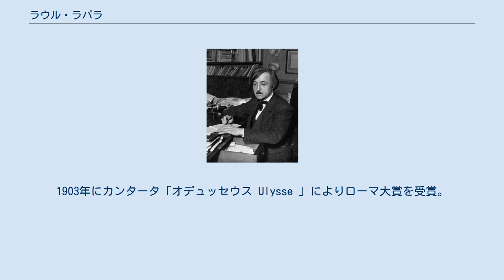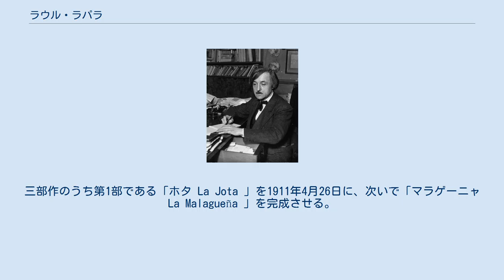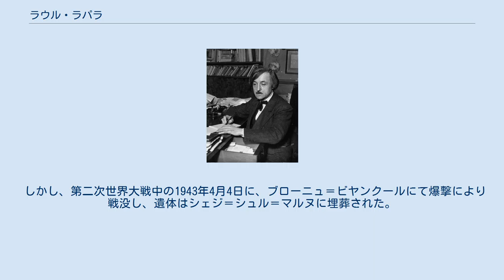ラウル・ラパラ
ラウル・ラパラ（1931年） ラウル・ラパラ（Raoul Laparra, 1876年5月13日 ボルドー - 1943年4月4日 ブローニュ＝ビヤンクール）は、フランスの作曲家。
ラウル・ラパーラと表記される場合もある。
 スペイン民謡やバスク民謡に影響された作風を採り、スペインを題材にした舞台作品を遺した。
 ボルドーでスペイン出身の商人の息子に生まれた。
兄に画家になったウィリアム・ラパラがいる。
3歳で最初の演奏会を開く。
パリ音楽院に進んでアルベール・ラヴィニャックやアンドレ・ジェダルジュ、ジュール・マスネらに師事。
1903年にカンタータ「オデュッセウス Ulysse 」によりローマ大賞を受賞。
「弦楽四重奏曲 Quatuor d'archets 」「ヴァイオリンソナタ イ短調 Sonate en la mineur pour violon et piano 」「スペイン民謡の主題による歌曲 mélodies sur des thèmes populaires espagnols 」「バスクの日曜日 Dimanche basque 」「ドン・キホーテの周りで En marge de Don Quichotte 」などを作曲。
 1899年よりボルドーでオペラ・コミック「ロバの革 Peau d'Âne 」を作曲し、次いで、1908年2月26日のオペラ＝コミック座初演で大成功をおさめた3幕の抒情劇「ハバネラ La Habanera 」に着手。
三部作のうち第1部である「ホタ La Jota 」を1911年4月26日に、次いで「マラゲーニャ La Malagueña 」を完成させる。
「ヴィオール奏者 Le Joueur de Viole 」はオペラ＝コミック座にて1925年12月24日に初演され、一方のサルスエラ「名士フレゴナ L'illustre Frégona 」はオペラ座に舞台を替えて、1931年2月16日に上演された。
 また、『メネストレル』紙および『マタン』紙にて音楽評論家を務める傍ら、パリ音楽院の教壇に立ち、とりわけクロード・シャンパーニュやジェマル・レシット・レイらを育成した。
 しかし、第二次世界大戦中の1943年4月4日に、ブローニュ＝ビヤンクールにて爆撃により戦没し、遺体はシェジ＝シュル＝マルヌに埋葬された。